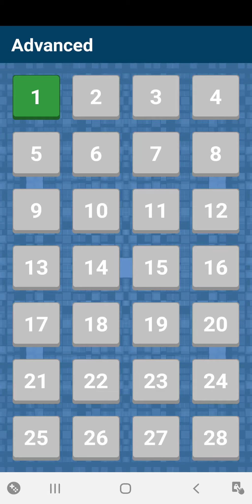Connect Me - Logic Puzzle Advanced Level 1 - 10 Solution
How to beat the Advanced levels 1 - 10 of Connect Me - Logic Puzzle.  Here are the solutions to these advanced levels.

I enjoy games like these and am always looking for new ones to play and put on my channel.  If you know a good game I should DESTROY consider leaving a comment and letting me know!

This game can be played on any android mobile device.  It is called Connect Me - Logic Puzzle

I do not think the app is available on iPhone yet but let me know if you find it!